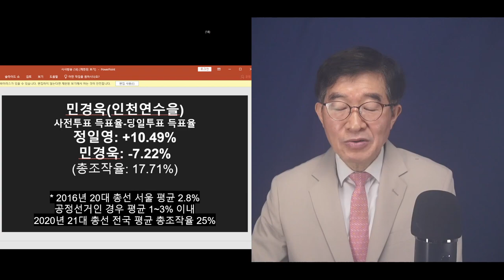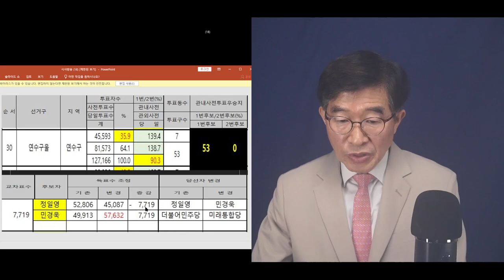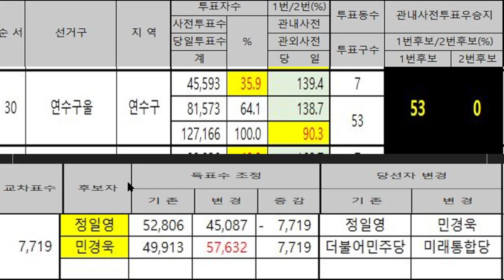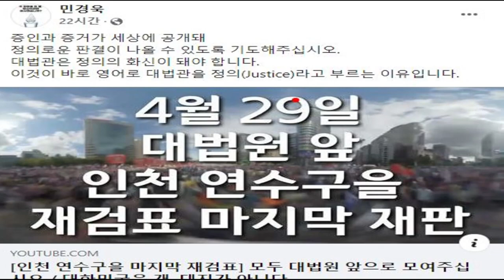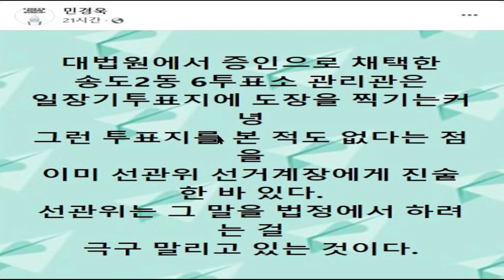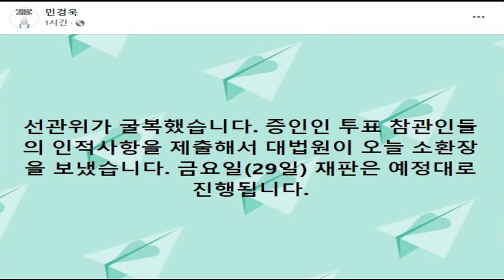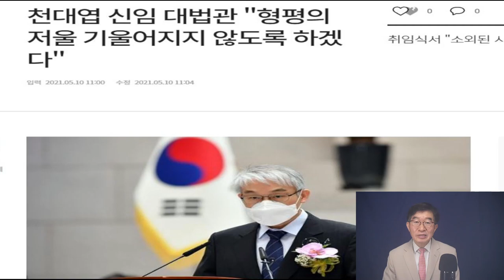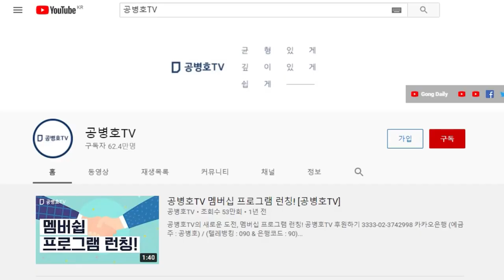개법관이 될까? 대법관(JUSTICE)이 될까? / 4.29, 인천연수을 4.15총선 재검표 최종변론기일(증인심문) / 편파적 재판 진행을 해 온 대법원2부? [공병호TV]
Bitcoin : 3MTW849AkP2ftLeSK2teZHMmzLu7Z83s9U